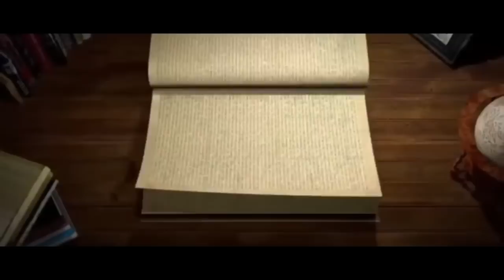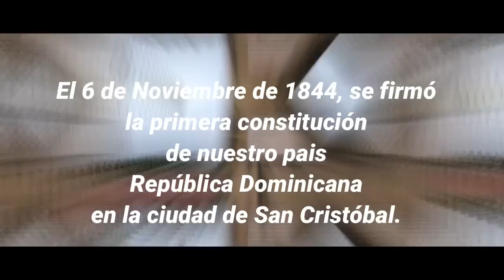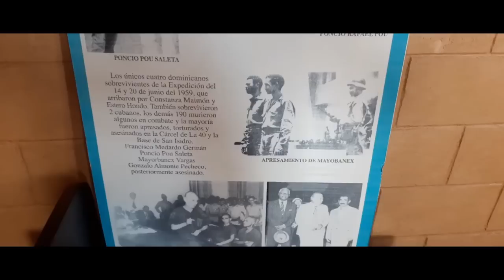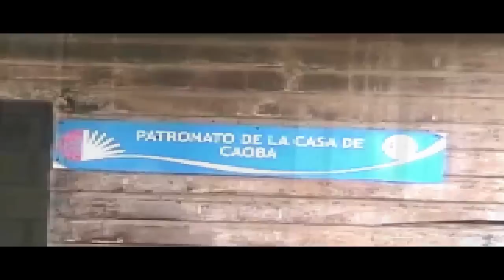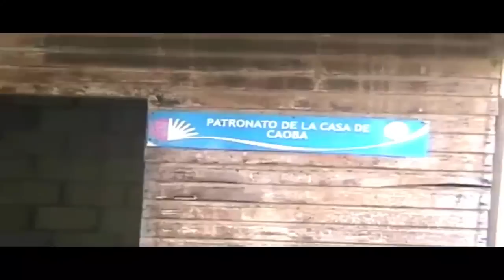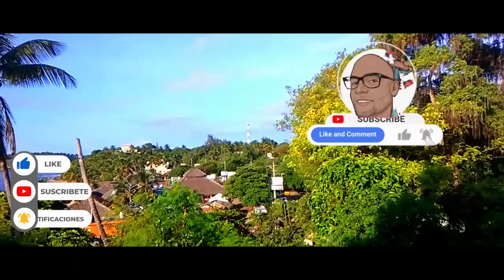Las Casas de Trujillo, ¡del Lujo a las Ruinas! el Chivo, el tirano (SU HISTORIA) 2024 ↓↓↓ 🚀👍 🔴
En este video te comparto una de mis Visitas y curiosidades a la ciudad de san Cristóbal donde podremos apreciar la gran diferencia y el estado de lo que fueron las casas más lujosas del Tirano y Generalísimo Rafael Leónidas Trujillo Molina expresidente de la Republica Dominicana, también conocido como el Chivo o  Chapita, y el estado en que se encuentran en la actualidad. ↓↓↓ 🚀👍 🔴

Comparte en todas tus redes. Son videos educativos con historia en los cuales me divierto al mismo tiempo por ser amante de la naturaleza y la hermosura de mi país y su historia.

Mataron al chivo (Trujillo), canta el negrito macabí con la orquesta de Antonio Morel.

¿Con qué grabo mis Videos?
 Remi Note 11 Pro
 Micrófono Redmi Note
 Editor de Video: Filmora 11
 Imágenes: google y Tomadas  con mi Celular